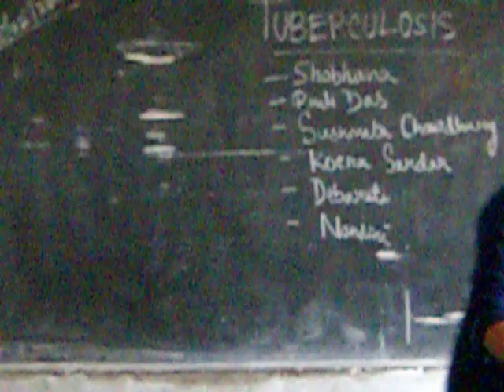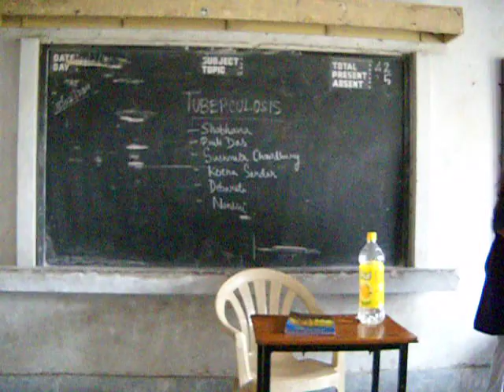Role Play in Science Learning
Chapter was read by students in group. They prepared the script.